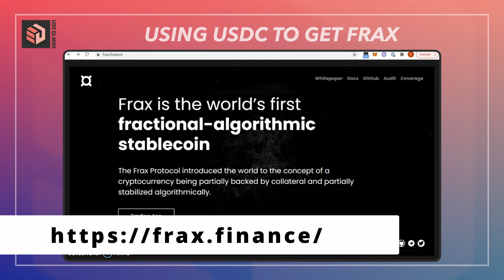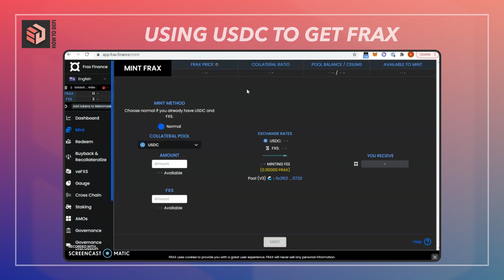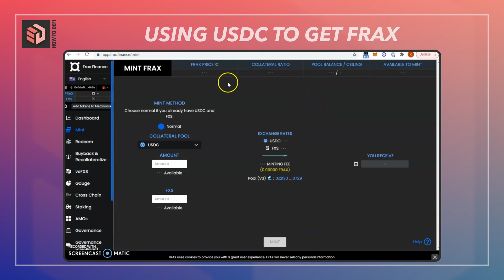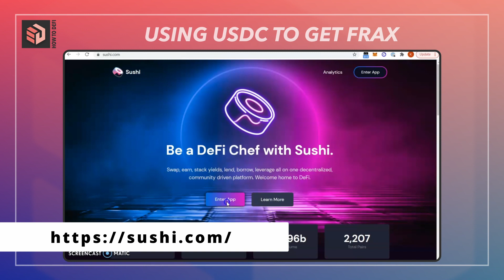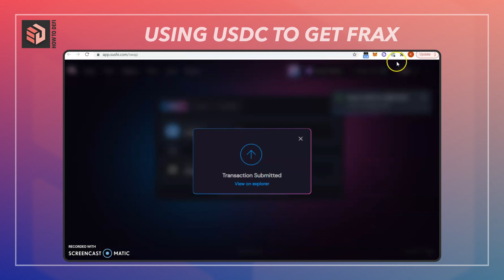EP 17 | Use USDC To Get FRAX | How To DeFi With Kiefer Zang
NEW SERIES. We're spending money to teach you. Hope you like this new series.

New series alert! Many of you have been asking "Ok, I have the knowledge of this protocol. How in the world do I use it?" Then this series is for you. Introducing our new team member, Kiefer Zang, who will be showing you weekly videos of how to use these protocols.

Minting FRAX? Kiefer shows you how in this video!

Please consider donating to help fund these educational videos: 0x6da9AAa73D39F3880119Fd20e6d6a2f65Dd44ABe or tip us